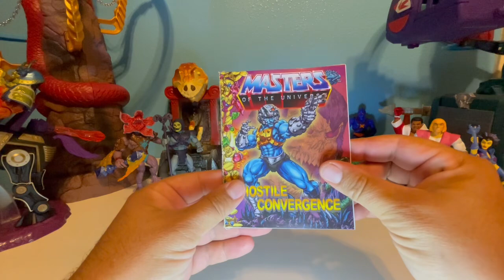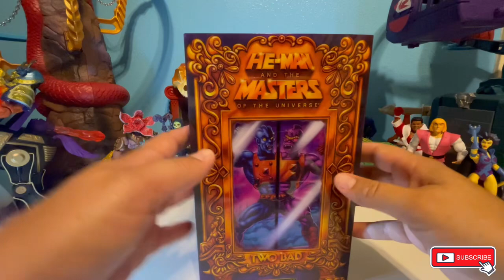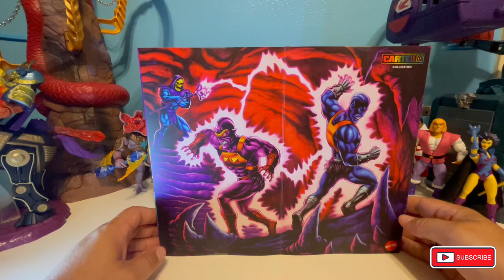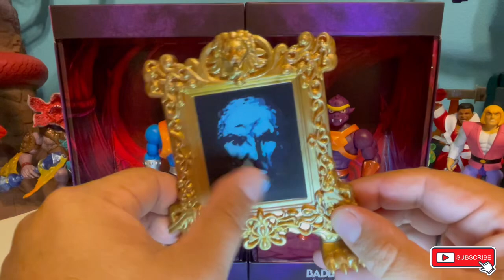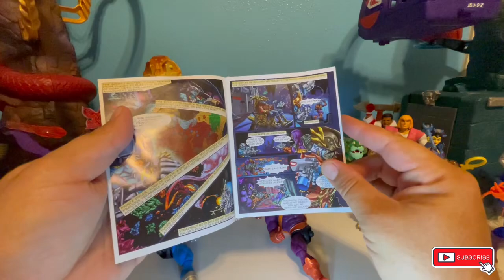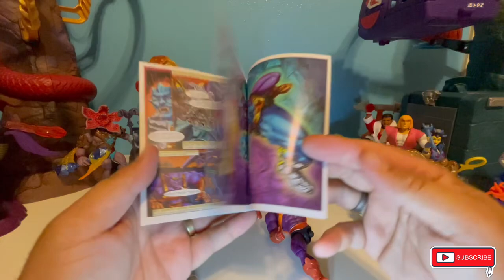NEW! Masters of the Universe Origins Cartoon Collection SDCC Exclusive Two-Bad Action Figure!!!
Take a look at the awesome new motuorigins cartooncollection twobad sdcc #2024
actionfigure from mattelcreations !